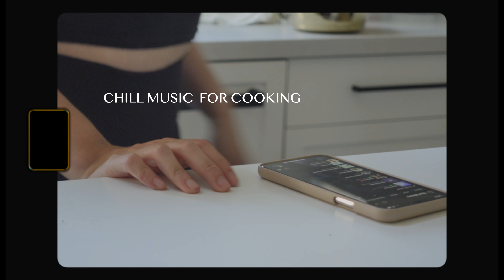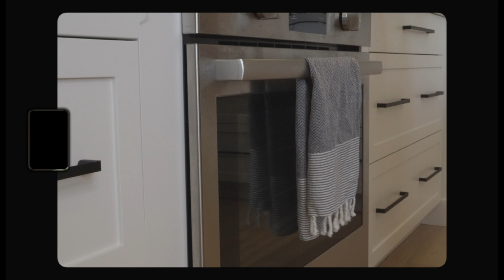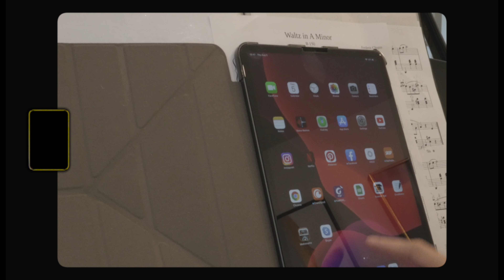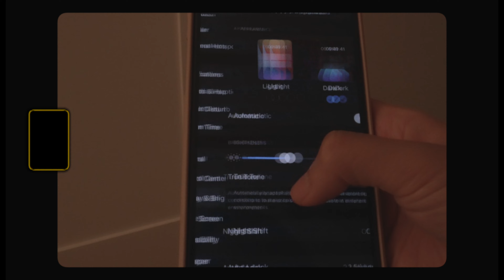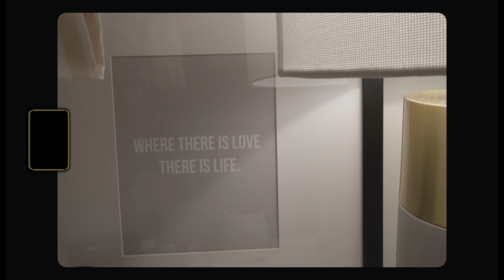Night Routine 2021 | Thói Quen Buổi Tối (chăm sóc bản thân, skin care, podcast) | May Daybyday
Đây là night routine chill chill và những thói quen vào buổi tối của mình như là các bước chăm sóc bản thân, dưỡng da skincare trước khi đi ngủ. Nó giúp mình có một cuộc sống tích cực hơn, cũng như giúp chuẩn bị cho một ngày mới hiệu quả sau khi ngủ dậy.

Vlog này mình lấy cảm hứng từ vintage - retro film một chút. Chúc mọi người có một buổi tối thư giản. Enjoy nha!

⏱️TIMELAPSE:
00:00 Intro
00:16 Dọn Dẹp Góc Làm Việc
00:44 Đi Dạo Hít Thở
01:25 Nấu Bữa Tối
01:56 Uống Vitamins
02:10 Dọn Dẹp
02:38 Skin Care, Chăm sóc cơ thể
03:30 Tập Đàn
04:38 Lên Ý Tưởng cho Youtube, Edit video
05:15 Co Giản Cơ - Nghe Podcast
05:47 Bedtime

📑EQUITMENTS:
Sony a6400
Sony ZV1
Lens: E 24mm f/1.8 & FE 35mm f/1.8
Rode Mic
Mono Tripod
Tripod Head
Flexible Tripod